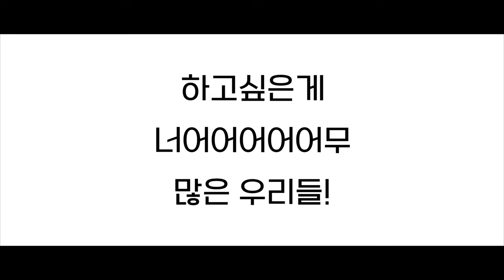스누뮤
🎹 서울대학교 음악대학 공식 학생 유튜브 채널 '스누뮤 SNUMU’

🎬 스누뮤 SNUMU 란?
서울대학교 SNU + MUSIC 의 합성어로, 서울대학교 음악대학의 ‘유일무이’한 미디어 콘텐츠 동아리입니다.
음악 관련된 영상과 더불어 음대생들만이 보여줄 수 있는 색다른 매력을 기대해주세요!